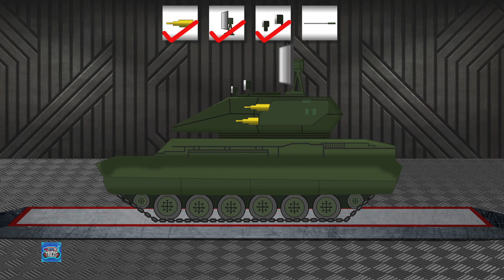Backhoe Loader | Truck Repair Videos for Children | Car & Trucks Garage Videos | Learn Vehicles